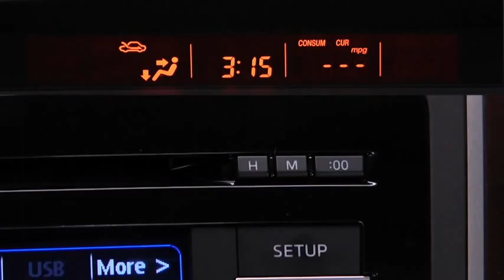2013 CX 9 — Digital Clock Mazda USA